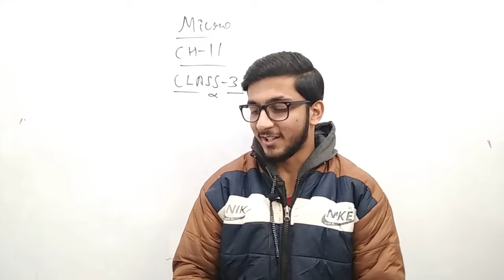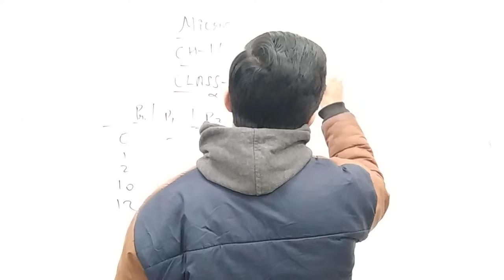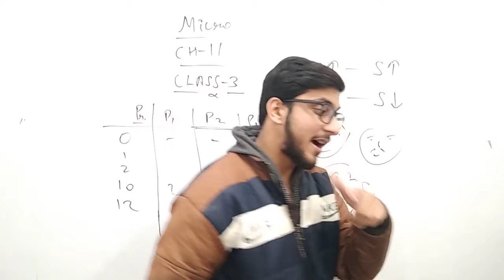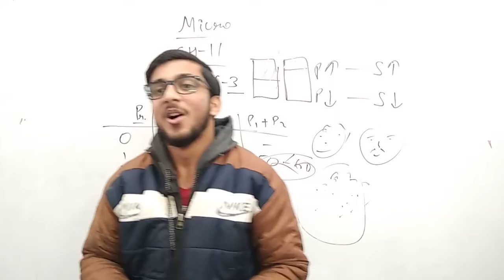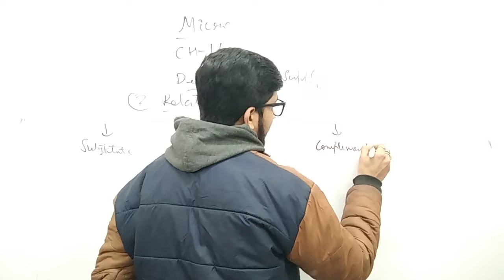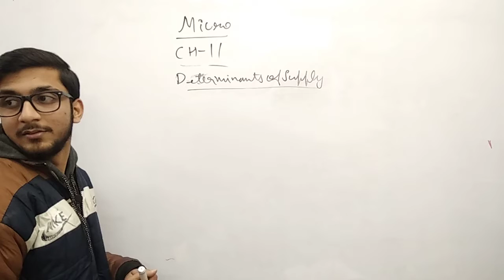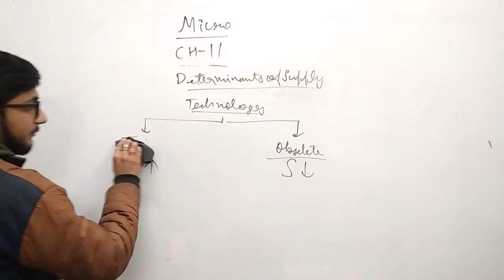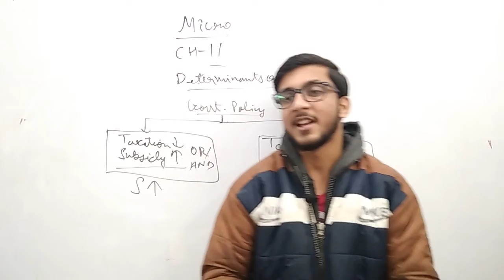#3 Theory Of Supply